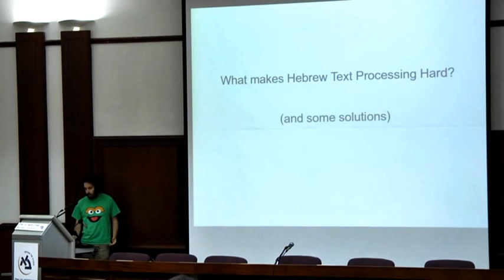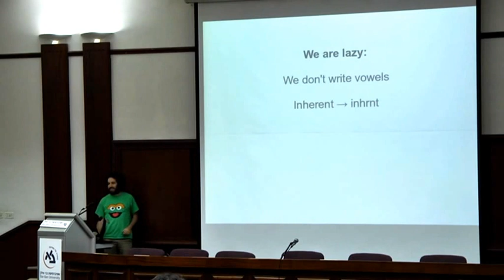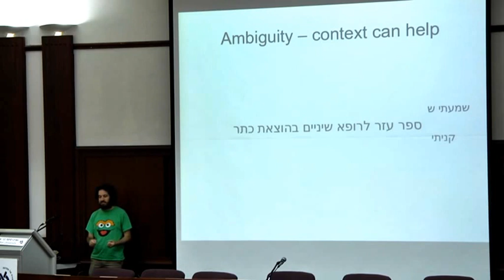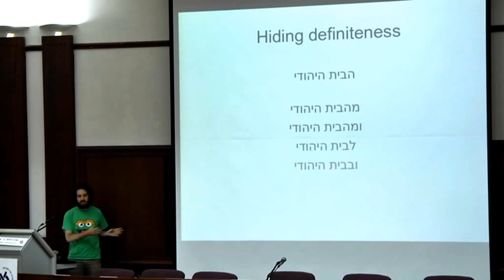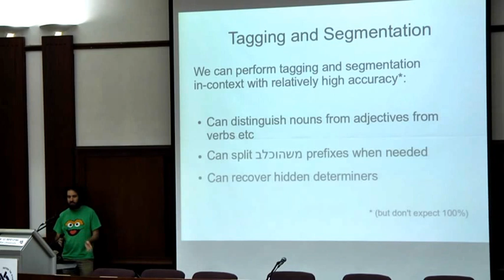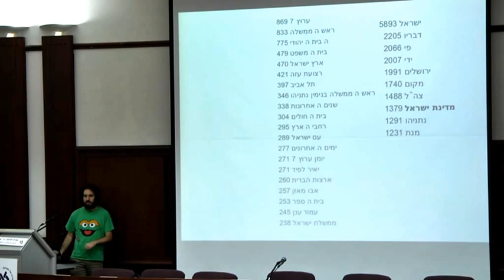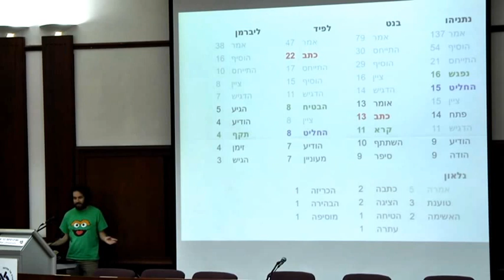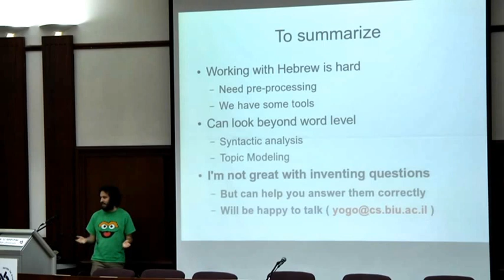Mining the Hebrew Web,Yoav Goldberg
Mining the Hebrew Web, a lecture by Yoav Goldberg.

The lecture was given during the Scholarly use of Web archives: Studying Israeli Politics on the Web,The Fifth Annual Conference of the Israeli Forum for Internet and Technology Researchers held at BIU in May 2013.